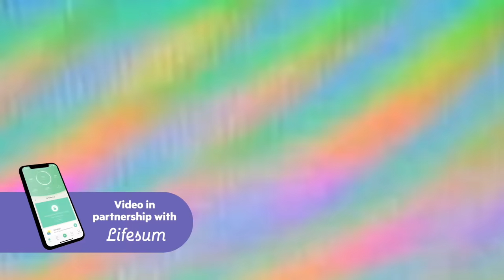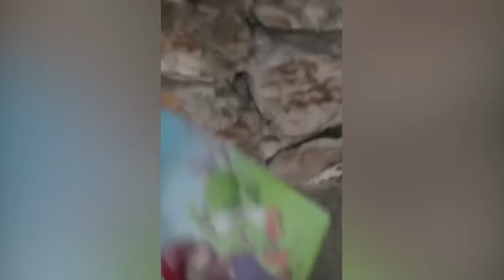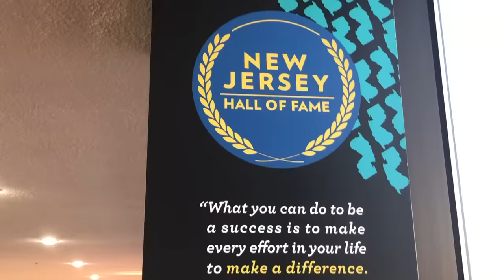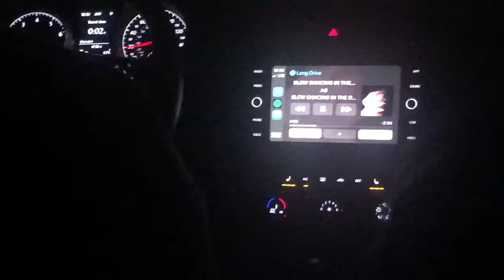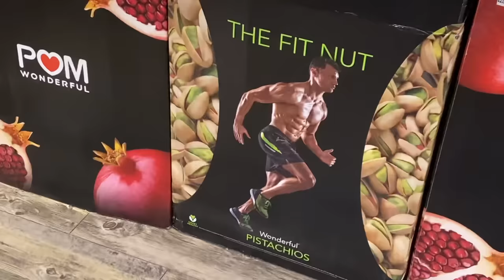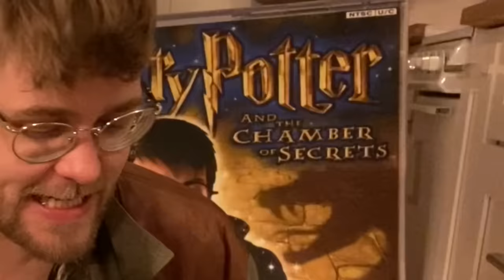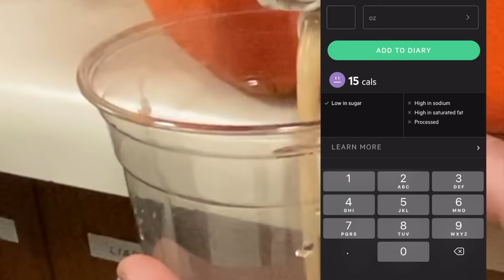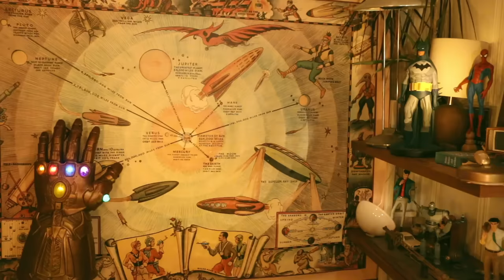Baking A Cake For A Rat That I Found!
Join me as I set out to bake a wild rat the perfect cake!

I am a bad cook and I know absolutely nothing of baking, but there is a hungry stray rat in my backyard that deserves a treat! Because just like humans, weird little animals deserve treats from time to time too! So join me as I set out on a mission to bake him the perfect cake! A mission that becomes way more of an adventure than I anticipated!

Thanks to Shan Dodd and Chris Melberger!